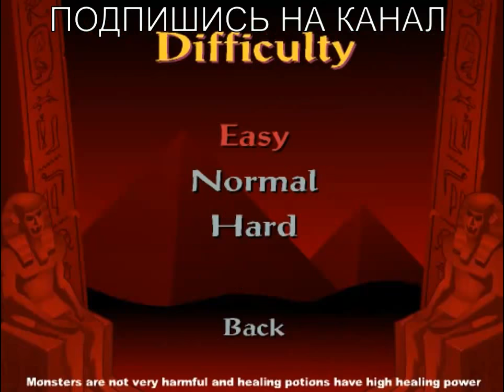The Pharaohs Tomb - играть онлайн бесплатно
The Pharoh's Tomb Recorded Part.1 I decided to record myself beating Pharoh's Tomb.

Игра The Pharaoh's Tomb онлайн. Играть бесплатно. The Pharaoh's Tomb - онлайн игра на yayoye. Игра The pharaohs tomb онлайн. Игра онлайн. Pharaoh's Tomb - A free Puzzle Game. Flash игра Secret Of The Pharaohs Tomb